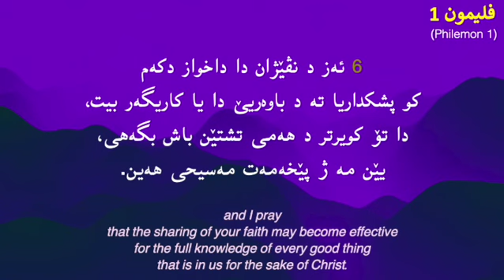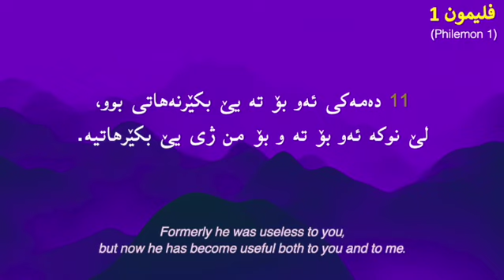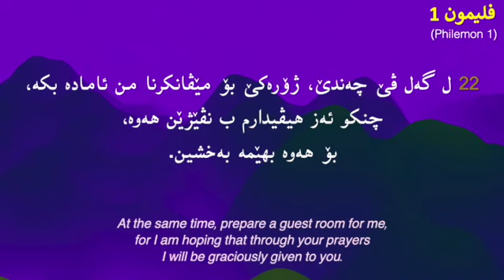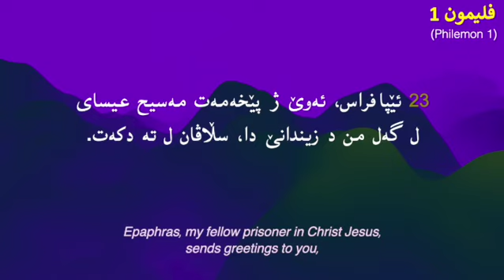ھەیڤا یازدە 5، ڕۆژانە‌ پەرتوکا پیرۆز بخوینن (November 5, Daily Kurdish Bible)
ھەیڤا یازدە 5

November 5

1 Philemon
Genesis 46